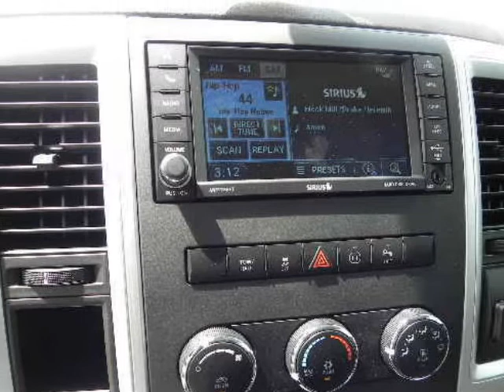2012 RAM 1500 2WD Crew Cab 5.7 Ft Box SLT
2012 RAM 1500 2WD Crew Cab 5.7 Ft Box SLT
VIN: 1C6RD6LT7CS313115

Randall Noe Chrysler Dodge Jeep presents this 2012 RAM 1500 2WD CREW CAB 5.7 FT BOX SLT. Represented in WHITE. Fuel Efficiency comes in at 20 highway and 14 city. Under the hood you will find the 5.7 Liter 8 Cylinder 16 Volt MPFI OHV coupled with the AUTOMATIC.The Word Around Town: The Ram stands out compared to other full-size pickups because of its well-engineered coil-spring rear suspension system, which allows a smoother ride compared to pickups with leaf springs, while permitting hauling and towing ratings comparable to those rival models. Its Hemi 8 Cylinder engine is also one of the strongest options for half-ton truck shoppers, and it returns up to 20 mpg. Chrysler says that the Ram 1500 is the first truck in its segment to offer a solution known as the RamBox, that offers flexible storage bed-side--including a removable liner--and that it's the first truck in this class with available surround-sound audio. R/T models, with their Hemi 8 Cylinder and shorter axle ratio, are also among the quickest pickups, with 0-60 mph in 6.1 seconds. Also, according to Chrysler, the new Ram 1500 Tradesman HD tops all other half-ton pickups with its trailer and payload ratings.Options and Safety Features:Nicely equipped with Child safety door locks, Driver/front passenger multistage airbags, Dual note horn, Electronic stability control, Front seat side-impact airbags, Front/rear side curtain airbags, Tire pressure monitor w/display.Randall Noe Chrysler Dodge Jeep WE WILL BEAT ANY DEAL! At Randall Noe Chrysler Dodge Jeep our goal is to provide you with an excellent vehicle purchase and ownership experience. For the finest in personal customer service, please contact the Internet Department directly through this website.Also, please note, we take great care to keep our listings up to date, however our inventory changes daily and not all inventory is online. If you do not see what you are looking for, then please call.We look forward to providing you